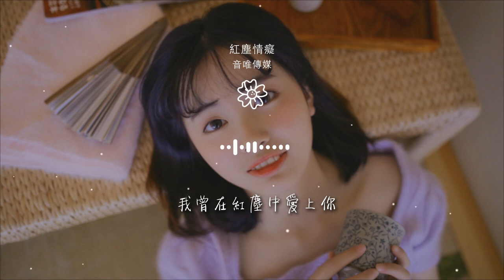音唯傳媒 - 紅塵情癡『我曾在紅塵中遇見你』【動態歌詞Lyrics】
紅塵情癡

00:01 作詞：劉雨Key
00:02 作曲：劉雨Key
00:04 編曲：劉雨Key
00:21 一場無情的雨
00:23 打在了我的心

00:26 怎奈你不懂
00:28 我對你一片癡心
00:32 既然你說要走
00:35 何必又手下留情
00:38 讓我徹底心碎不好嗎

00:41 這樣的結局
00:43 我曾在紅塵中遇見你
00:48 也曾在紅塵中和你分離
00:54 如果我們曾經
00:57 沒有那次相遇

01:00 就不會有現在
01:02 的一句可惜
01:06 我曾在紅塵中愛上你
01:12 也曾在紅塵中對你癡情
01:18 當那些往事

01:21 隨着風而去
01:23 我埋葬了回憶
01:26 沒後悔愛過你
01:54 你忍心拋棄了
01:57 我們的這段情

02:00 我曾以爲
02:01 這一生都能抱住你
02:05 如果不是那場雨
02:08 野不走過那條街
02:11 我不想承受

02:13 你給我的這一切
02:16 我曾在紅塵中遇見你
02:22 也曾在紅塵中和你分離
02:27 如果我們曾經
02:30 沒有那次相遇

02:33 就不會有現在
02:36 的一句可惜
02:39 我曾在紅塵中愛上你
02:45 也曾在紅塵中對你癡情
02:51 當那些往事

02:54 隨着風而去
02:57 我埋葬了回憶
02:59 沒後悔愛過你
03:03 我曾在紅塵中遇見你
03:08 也曾在紅塵中和你分離

03:14 如果我們曾經
03:17 沒有那次相遇
03:20 就不會有現在
03:23 的一句可惜
03:26 我曾在紅塵中愛上你

03:32 也曾在紅塵中對你癡情
03:38 當那些往事
03:40 隨着風而去
03:43 我埋葬了回憶
03:46 沒後悔愛過你